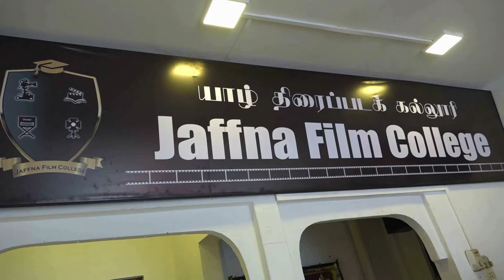jaffna film college opening 2020// jaffna film college // tamil //film